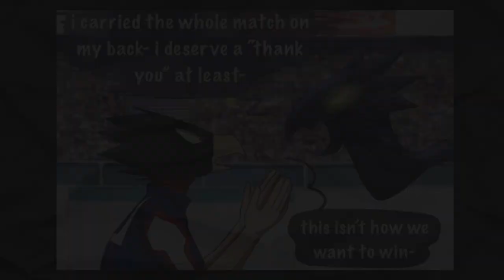[BNHA Comic Dub] Venom Vs. Tokoyami Sports Festival!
[READ DESCRIPTION FOR FULL DETAILS AND CREDITS]

Tokoyami faces off against Eddie Brock/Venom in the Sports Festival! Who will win??

spooky_lasagna_ is the artist of this comic! Check them out!!

Big thanks to the wonderful voice actors!!

Music is from the official BNHA soundtrack and Yakuza 5.